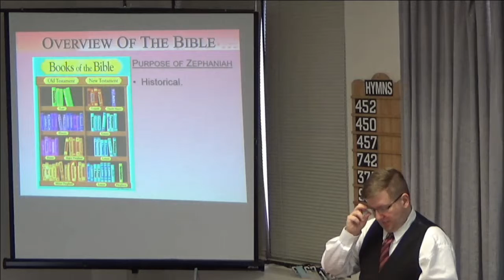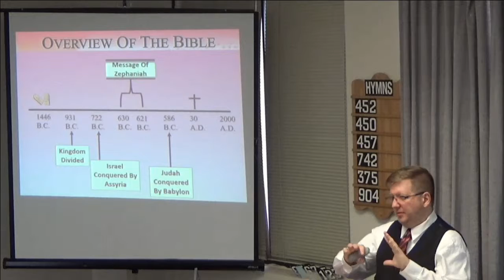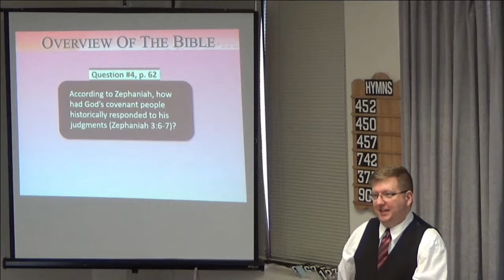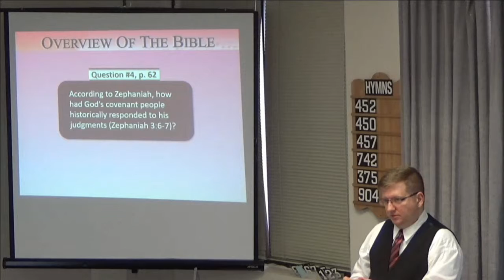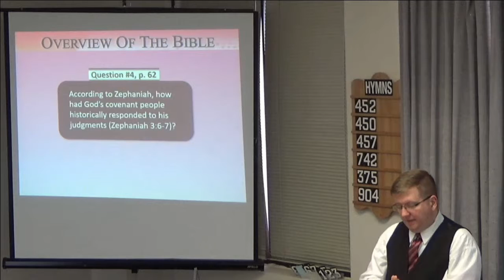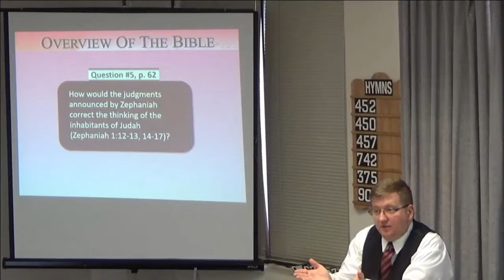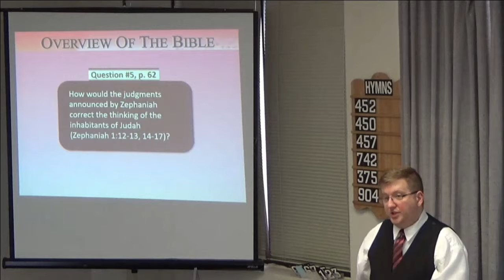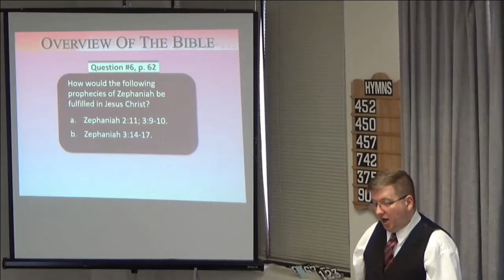05/26/2019 An Overview of the Bible: Zephaniah [Week 2] [East End church of Christ]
In this class we continued our Overview of the Bible using material developed by David Dann.  We are in the 36th Book of the Old Testament, the Book of Zephaniah (Week 2).

This is a recording of the live broadcast of our Sunday Bible Study.  If you're living in, or travelling through the Toronto area, we welcome you to come and visit with the East End Church of Christ in person.  Our meeting place is located at 3601 Victoria Park Ave., Suite 200, Toronto, Ontario Canada.  The church assembles for Worship every Sunday at 11:00 am.  Additionally, we have Bible Studies on Sunday at 10:00 am and Wednesday at 7:15 pm.  All of our services are streamed live on this YouTube channel.  You can also find valuable religious material free for use on our